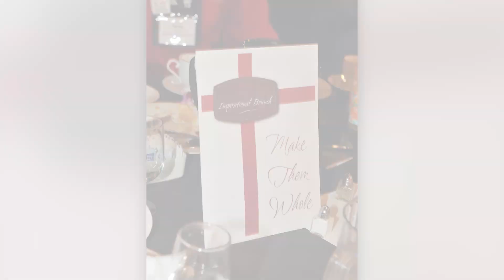Keller Williams Realty Tribute to Mo Anderson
Known at times as the “Velvet Hammer” for her uncompromising approach, Mo Anderson’s business skills and leadership are uniquely matched by her faith and compassion. She is the heart of Keller Williams, and her personal integrity and unending drive are touchstones that have made KW one of the most successful franchises in real estate history.

Mo got into real estate when her husband Richard suggested a career change after 14 years as a music teacher. It didn’t take long for her talents as a businesswoman to take hold. She established her first real estate office – a Century 21 franchise – in Edmond, Okla., in 1975. Soon after, it was the No. 3 producing office out of 7,500 Century 21 locations in North America. She also served on the Oklahoma Real Estate Commission, including two terms as chairman. In 1986, Mo sold the company to Merrill Lynch Realty, where she served as a district vice president until December 1989. She came on as Keller Williams’ co-owner and CEO in 1995.

Since that time, Mo’s mission has been to help people experience the higher purpose of business – caring, sharing and giving. Led by this mantra, Mo has single-handedly cultivated KW’s value system and culture.

While she’s been named one of real estate’s 25 Most Influential Thought Leaders by REALTOR® Magazine and is an inducted member of the prestigious Hall of Leaders by the Council of Real Estate Brokerage Managers, Mo’s pride remains in creating a company that is a light in a dark business world. A member of the Oklahoma Hall of Fame (class of 2018), Mo is the author of A Joy-Filled Life: Lessons from a Tenant Farmer’s Daughter Who Became a CEO, and she launched an online mentoring community.

When she’s not in the running for the Mother Teresa of business, you can find Mo supporting her grandkids at the ballpark or catching up with high school and college pals with her husband. She may also be giving back to the community through one of her many charities. Mo splits her time between Austin and Oklahoma City.

Thank you Mo, for everything you've done and continue to do that makes Keller Williams the #1 place for entrepreneurs to thrive!

OUR BELIEFS
Win-Win:  or no deal
Integrity:  do the right thing
Customers:  always come first
Commitment:  in all things
Communication:  seek first to understand
Creativity:  ideas before results